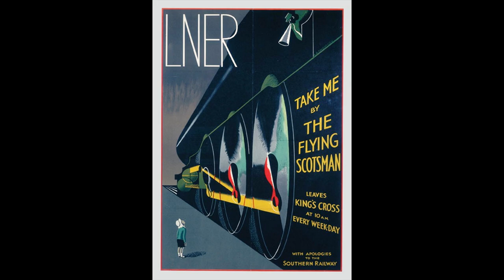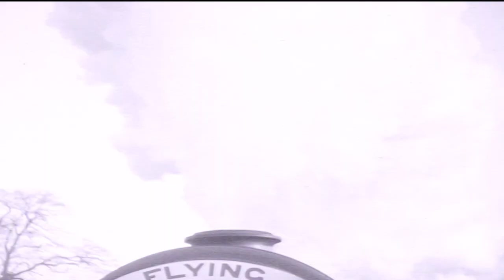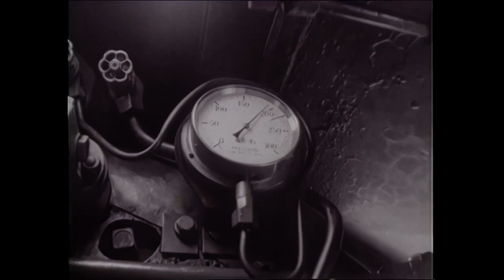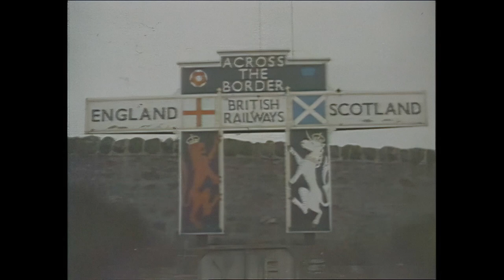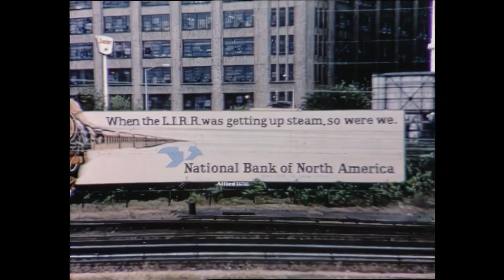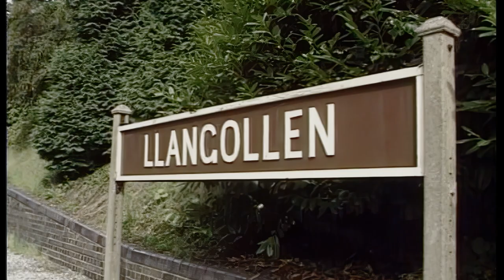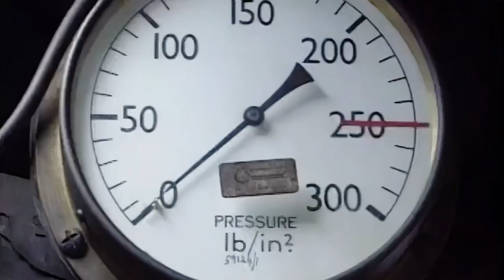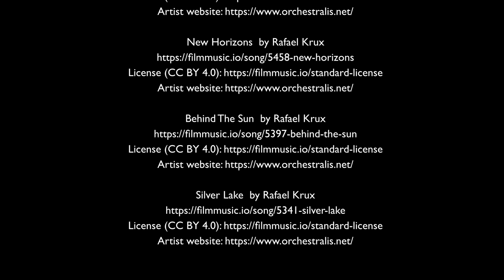Celebration 100 Years Of The Flying Scotsman | Train Documentary | Documentary Central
Celebrating the 100th anniversary of the famous steam locomotive The Flying Scotsman. To follow it's history and see what makes it such a unique Train.